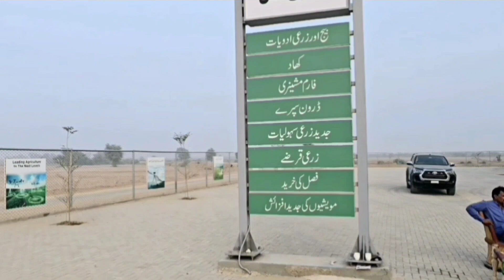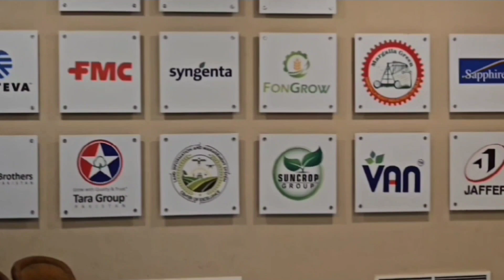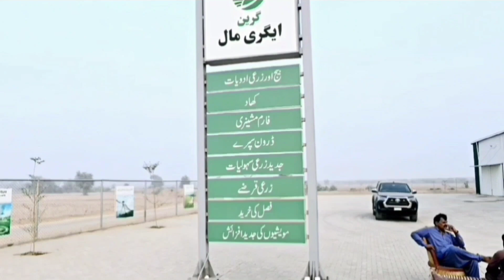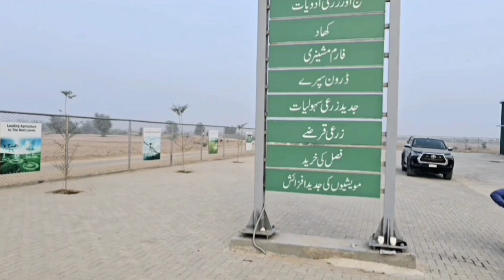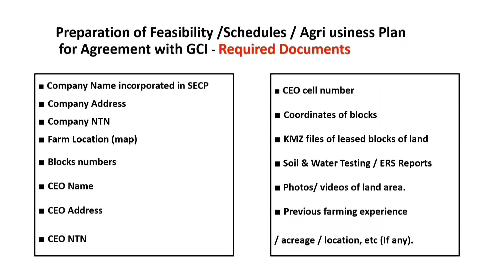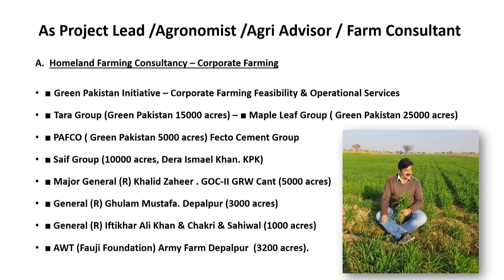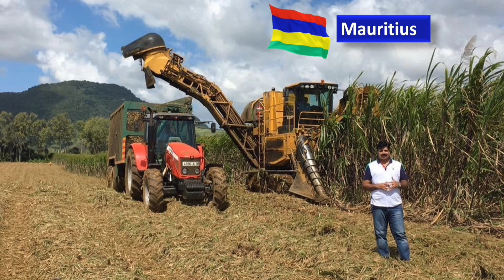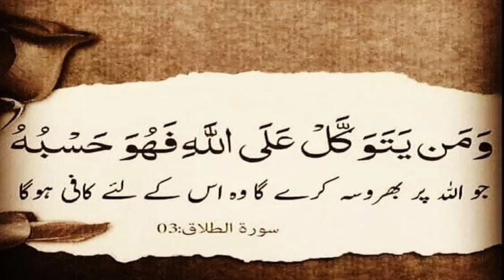Green Agri Mall | Green Pakistan Initiative |گرین ایگری مال |Cholistan | GCI | LIMS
*Dr. Mohammad Sajjad*
■ Crop Scientist.
■ International Farm Consultant.
■ Desert Farming Expert
■ Agri Business Advisor
■ Center Pivot Irrigation System Management
■ Regenerative Agriculture Specialist -
■ Corporate Farming Consultant
Certified Agricultural_Consultant.
*Roles & Contributions*
Director Technical
Mint Consulting Group - Corporate Agri Farming
GM Agri Farms
Samsons Corporate Agri Farms. (7000 acres)
Samsons Group of Companies
 Head of Agri Division
Almoiz Industries / Thal Industries Corporation
Chief Consultant / Chief Entomologist
Engro Fertilizers (Agri Business Division).
Agri Technical Advisor / External Consultant
COO / Project Head
AGIPK Agri Services.
Kansas University.
🇺🇸 LSU Louisiana University Sugarcane Research Centre. USA.

Bern University. Switzerland🇨🇭.
Agri R&D & International Farm Consultancy